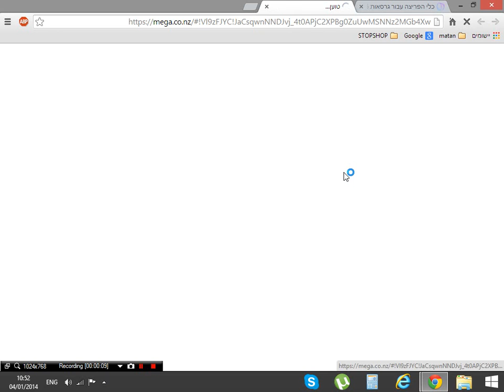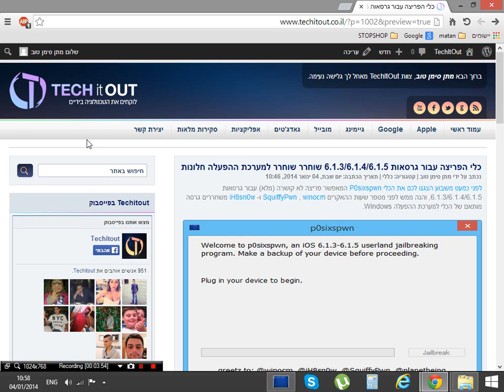How To Untethered Jailbreak(Full) iOS 6.1.3, 6.1.4, 6.1.5 with P0sixspwn (Win)